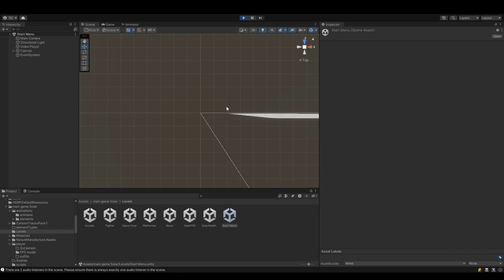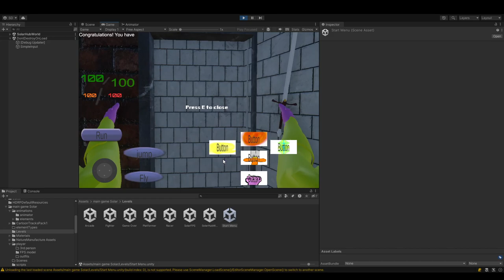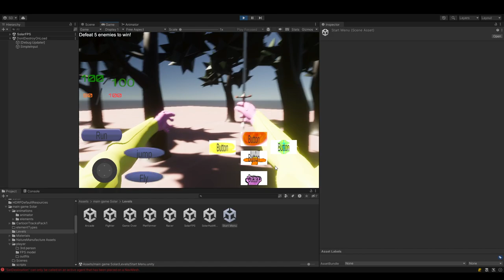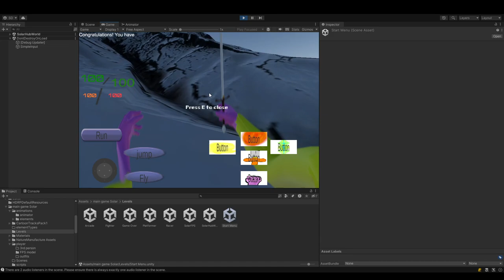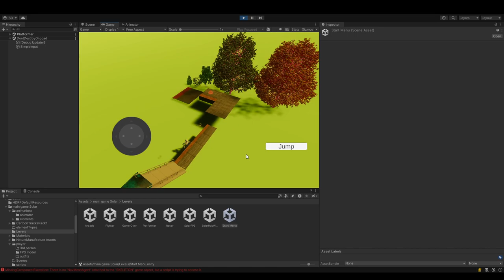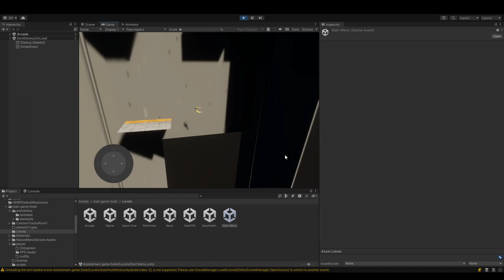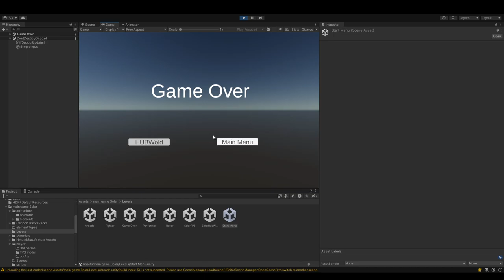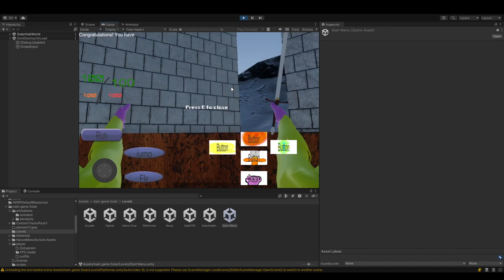Solar Shock Project Development 2023-03-27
This is the Latest update to the Solar Shock Game Project. The current Alpha phase of each section. As each part will soon add on to making the RPG once they are fleshed out more,